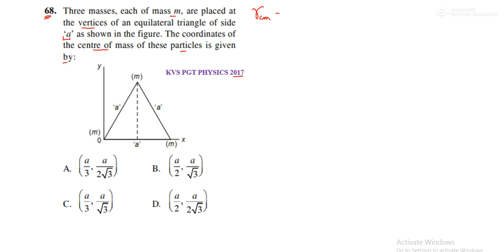Three masses, each of mass m, are placed at the vertices of an equilateral triangle of side ‘a’ as s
Three masses, each of mass m, are placed at
the vertices of an equilateral triangle of side
‘a’ as shown in the figure. The coordinates of
the centre of mass of these particles is given
by